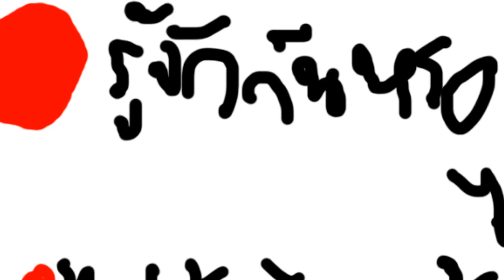ไม่สนิทอย่าติดว้าว!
[ SOCIALS ]
Line : Por_kittipong
ID Garena : portosunfes